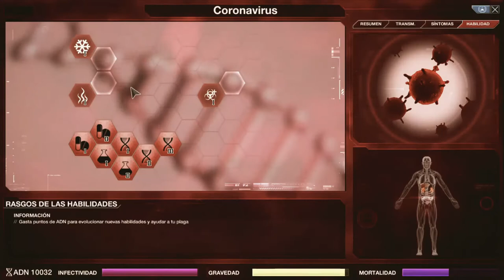Plague Inc: spoiler de la pandemia (salio mal)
Aprovechandome del mame del coronavirus, decidí hacer un video de este juego combinando el tema.